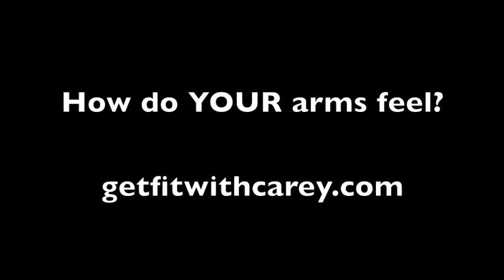elite fitness || health and fitness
workout  for women